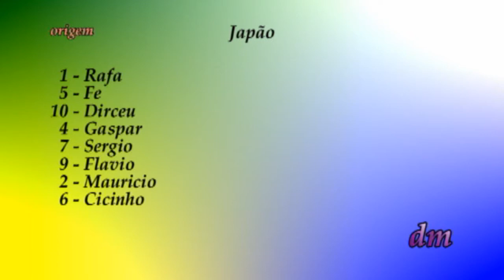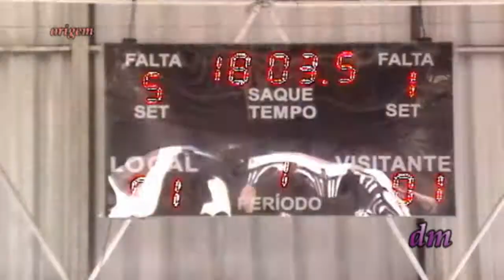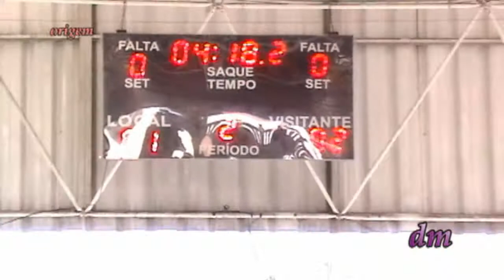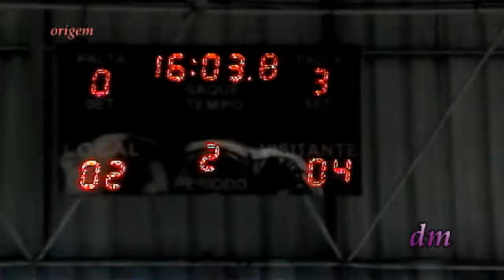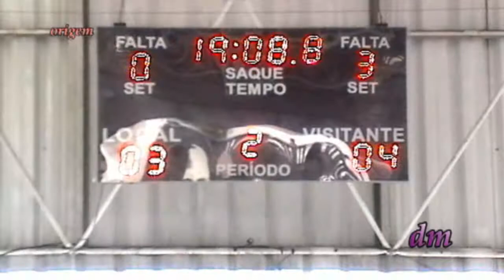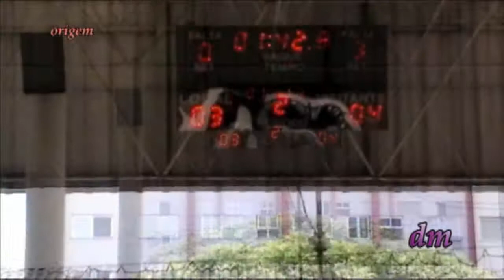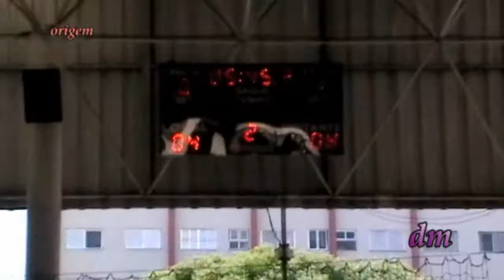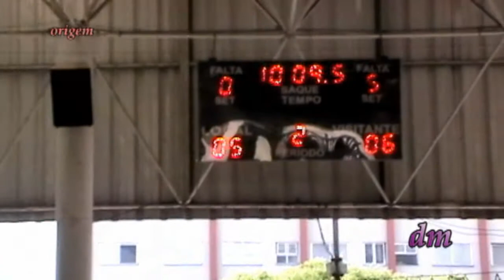Colégio Santa Amália - Jogo - Alemanha 5 x 6 Japão 71214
XXXI Torneio de Futsal APM-CSA/Zechinatto 2014
Disputa do 1° lugar - Série Prata.